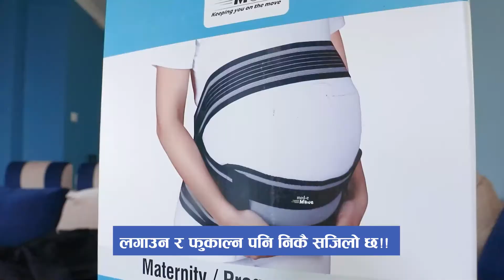Maternity Belt _ Digital advertising in Nepal _ facebook Ad Making in Nepal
Digital Marketing Video Making
Digital advertising in Nepal
Facebook Ad Making in Nepal